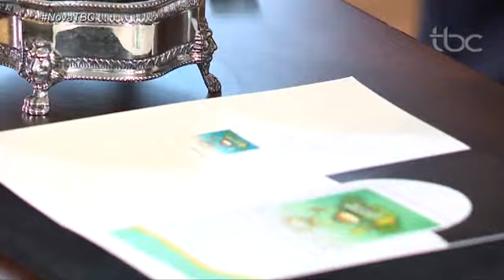JBC 1ª Edição, Terça Feira, 27 de Março, Lançamento Festival São Simão